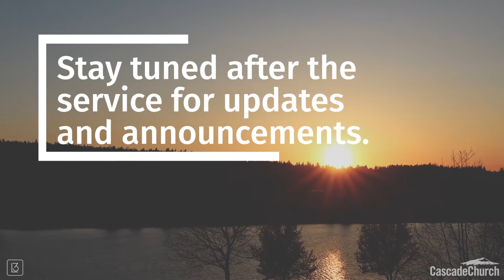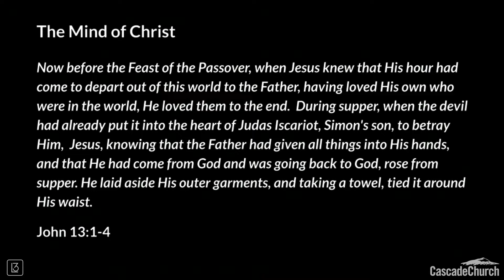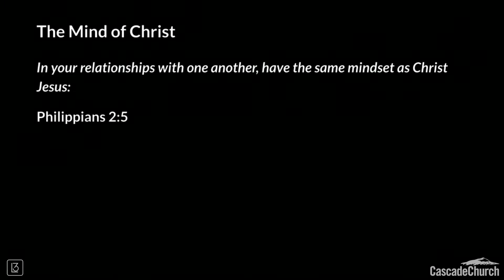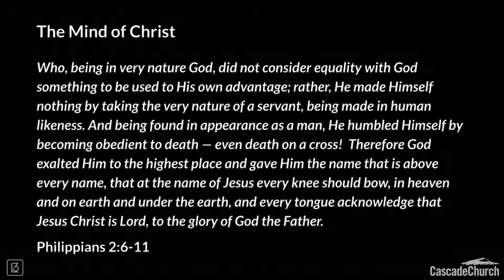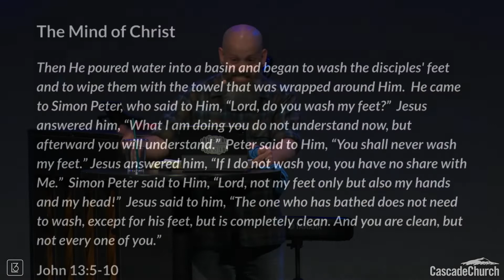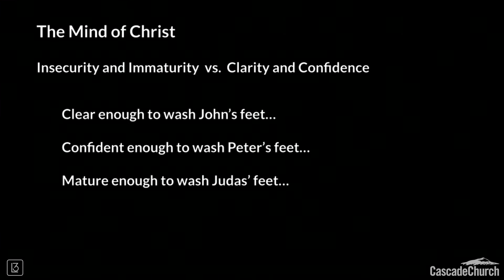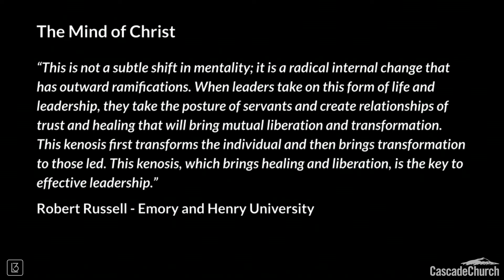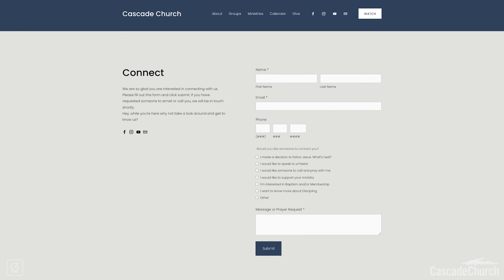May 15th, 2022 - The Mind of Christ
The Mind of Christ

Pastor Michael Lodge

Jesus begins our sanctification with a foundation that shapes our identity.  The example He gives us in John 13 shapes our image from the inside out.  This example is more than a one time action. It is the symbol that was manifested through all of Jesus’ life.  What does it mean for us to take on the image of a servant and follow Christ?